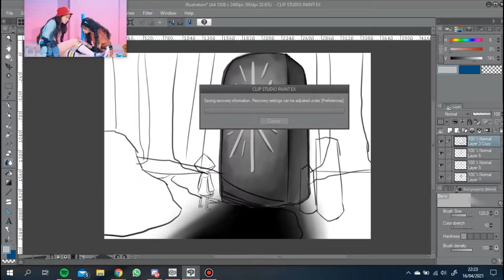[Digital Illustration] 3 Different Theme Illustration using 1 Grayscale Illustration by Ega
Ega Renanda Kresnabayu (A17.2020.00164) show us how he created 1 grayscale illustration into 3 different theme and color by using some layer setting for the different object. First, he did some research about the color theme that he wanted  to use, for this example, he picked Morning, Afternoon, and Night theme color.